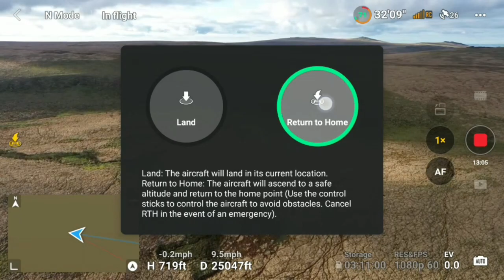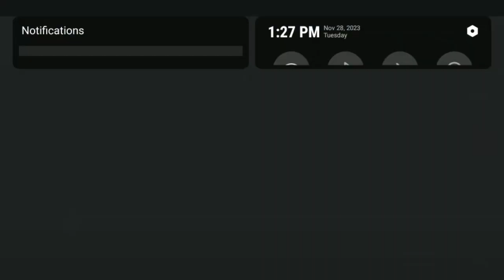Mavic mini 3 standard Range test 7.6KM (25000) feet out Extended battery. CE mode